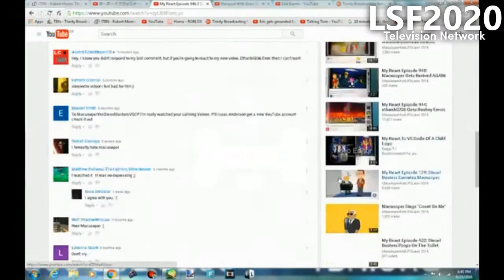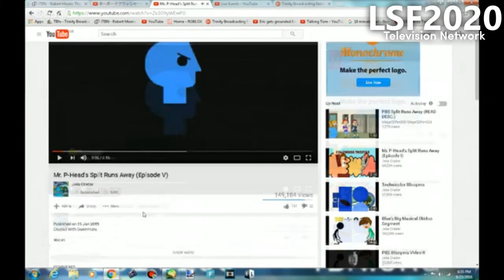LSF2020 Television Network: Continuity (03.13.2021)